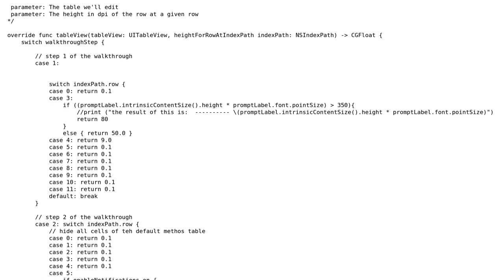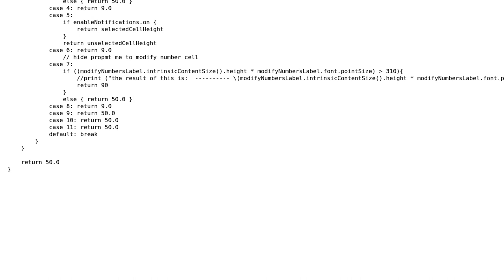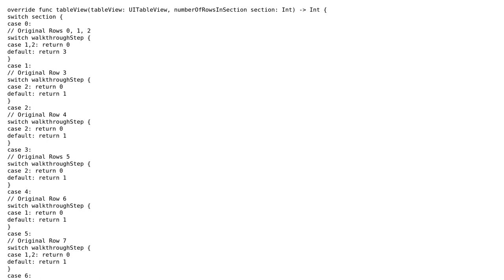Code Review: Settings the height of rows for multiple screens within a TableViewController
With thanks & praise to God, and with thanks to the many people who have made this project possible! | Content (except music & images) licensed under CC BY-SA | Music | Images & others | With thanks to user Rool Paap user Declan McKenna and the Stack Exchange Network Trademarks are property of their respective owners. You are responsible for your own actions.